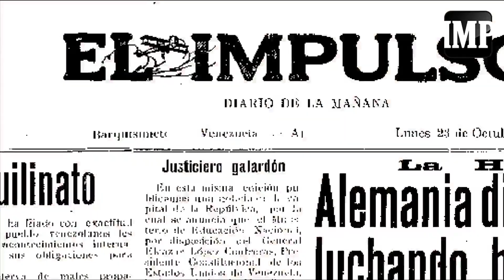HistoriaMenuda El doctor Eladio del Castillo y su pasión por la educación y la medicina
Nacido en Yaritagua en 1867, el doctor Eladio del Castillo sembró su corazón en Barquisimeto y fue en esta ciudad donde se destacó en su profesión y sus multiples ocupaciones. Se gradúa de médico en la Universidad Central de Venezuela en 1891

Al poco tiempo de graduado, establece su consultorio en Barquisimeto y permanece el resto de su vida en esta ciudad donde dio lo mejor de si. Su más grande orgullo es ocupar en esta ciudad la casa en la que pernoctó el Libertador Simón Bolívar.

Entre sus aportes se cuenta la inauguración de varios planteles educativos, entre ellos el Colegio Wohnsiedler y el Colegio Barquisimeto. Dio clases además en el Seminario Divina Pastora de Barquisimeto en colaboración con monseñor Enrique María Dubuc.

El doctor Eladio del Castillo fue un hombre versado no solo en las ciencias, también era un connotado astrónomo, paleontólogo, botánico y políglota. Ejerció como director del Colegio Federal de Barquisimeto, importante plantel de esta localidad y hablaba a la perfección francés, italiano, alemán, latín, griego y esperanto. Fue además fundador de la Biblioteca Bolívar de Barquisimeto.

En 1939 El Impulso publicaba el reconocimiento otorgado por el Ministerio de Educación. Larga fue la vida de este honorable ciudadano ejemplo a seguir de sus coterráneos, quien luego de una larga y fructífera existencia, falleció el 20 de enero de 1960.

Texto: Oscar Castro Leal
Edición: Jesús Gil
Recopilación documental: Douglas Alvarado/Archivo IMP